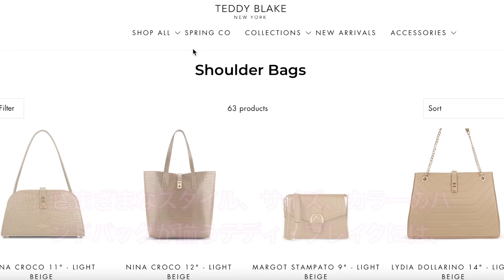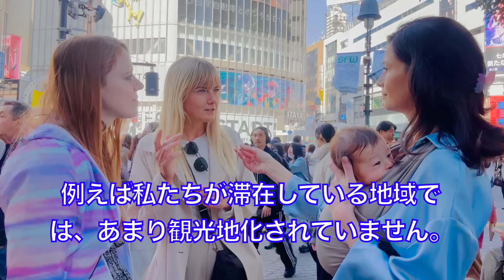10年以上前から計画していた日本への旅で、オランダ人女性たちは何をしているのか🇯🇵 😍Dutch Women on Their Japan Trip 10 YEARS IN THE MAKING!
Find the Perfect Gift! 💓 パーフェクトなギフトを見つけよう！
Catch the Mother's Day Sale / 母の日セールをキャッチ
セールを見逃しましたか？TBAlidesu30を使えばさらに$30オフ！
Missed the Sale? Use TBAlidesu30 for an extra $30 Off!

Follow Teddy Blake on Social Media/テディ・ブレイクのソーシャルメディア:

この街頭インタビューでは、フレンドリーなオランダ人女性たちが、10年以上前から計画していた日本への初旅行について語っている！彼女たちが一番楽しみにしていること、一番驚いたこと、そして日本のライフスタイルで一番気に入っていることを話してくれた。お楽しみください！また、私のコンテンツの最新情報を入手するには、購読をお願いします！

In today's street interview, baby and I meet some friendly Dutch women who share their itinerary for their first trip to Japan, which they have been planning for OVER 10 YEARS! They also share some culture shocks and favourite aspects of life in Japan.